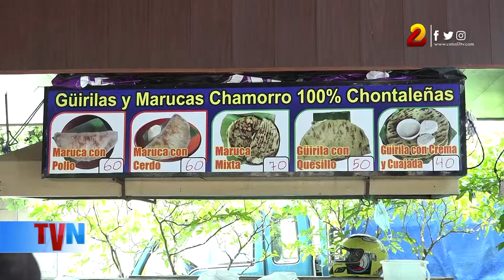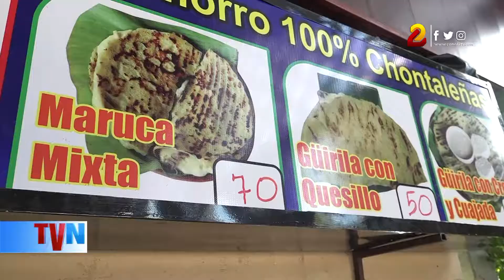Güirilas Chamorro, una historia de amor en el Tiangue Hugo Chávez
Además de ser muy frecuentado por los managuas, el Tiangue Hugo Chávez se ha convertido en un sitio de oportunidades para muchos emprendedores en su  mayoria jóvenes.